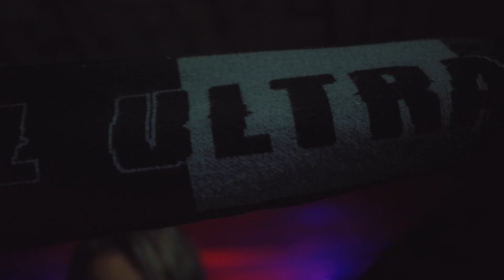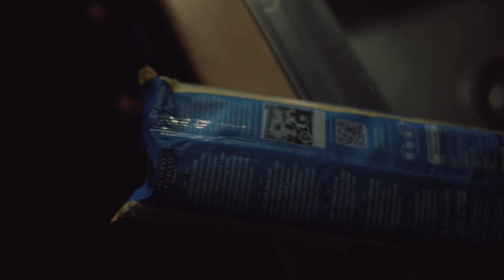Whiskey Ritual - Trve Escort (official single video)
Official "Trve Escort" single, taken from the upcoming fifth full-length KINGS by Whiskey Ritual from Italy, to be released December 9th!

Preorders are open:
CD